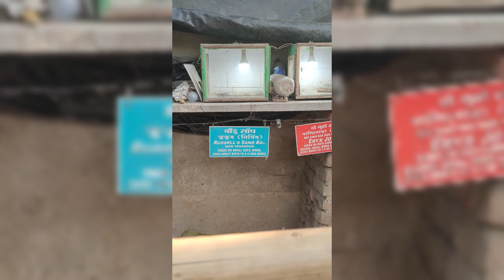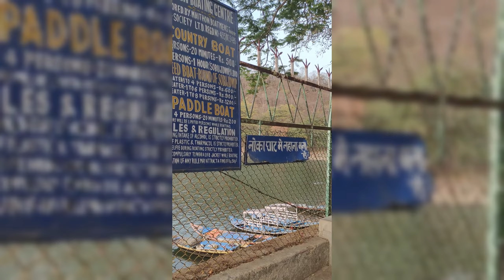If We Knew..! Travelling:Panchet to Maithon Dam || BAA_VLOG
If you want to see exclusive content that is interesting, Please do follow us and supports us with your love !!! We are here to spread happiness.
Don't ever lose your pretty smile!